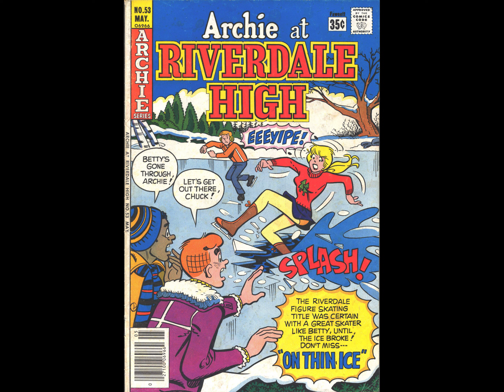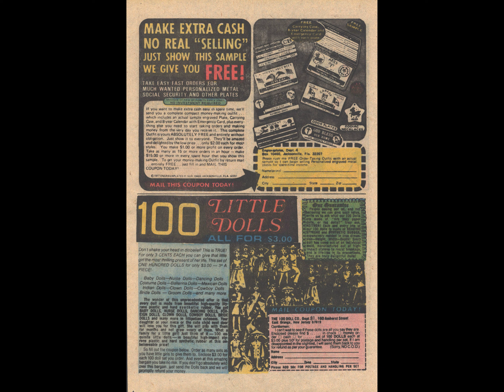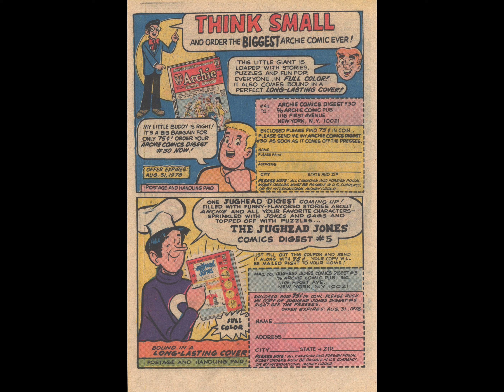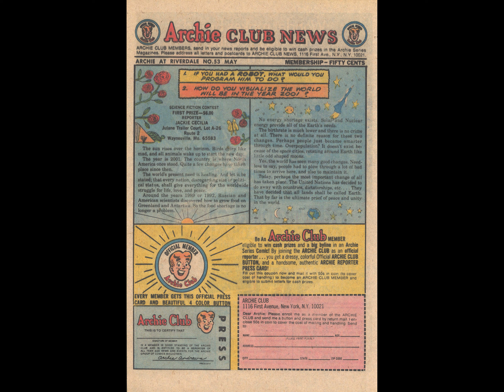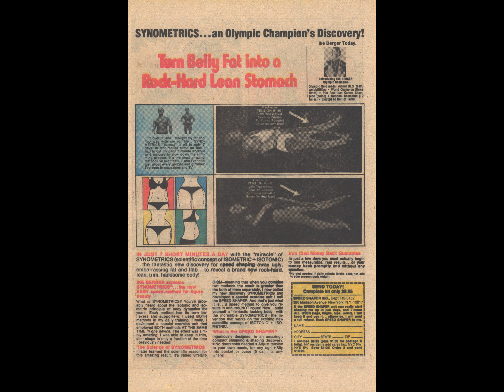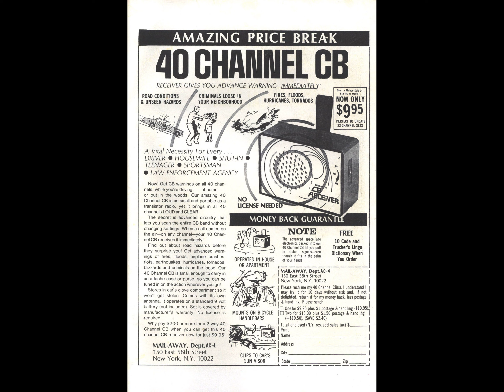Archie At Riverdale High 053 [comic book]